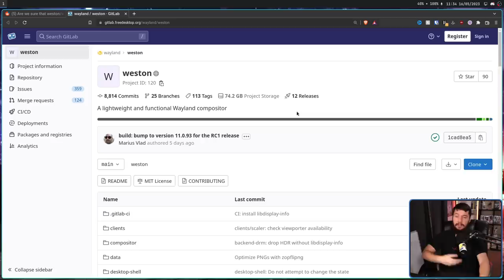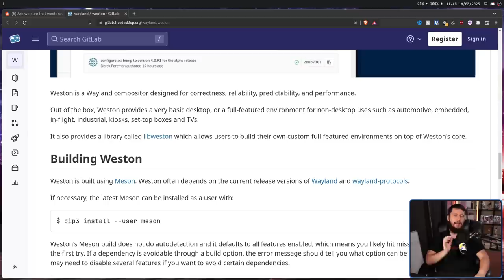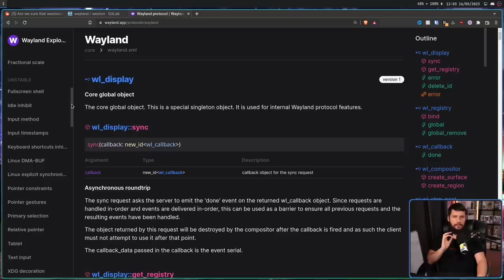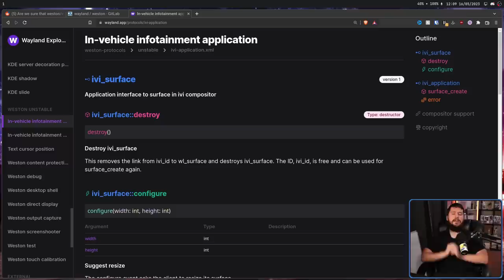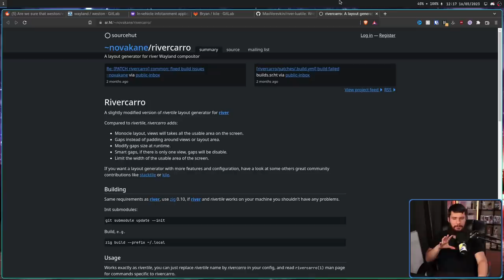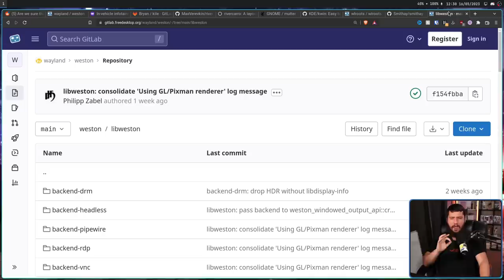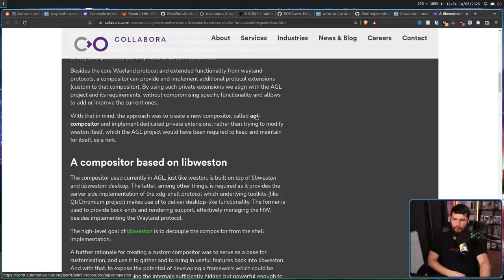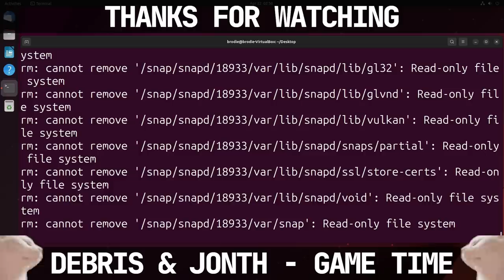Wayland Confuses Linux Users, Let's Fix That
I've noticed a lot of people getting confused about some Wayland terminology so I thought it'd be a good idea to address it as it'll only get more important as the years go on.

Credits
🎨 Channel Art:
Profile Picture: